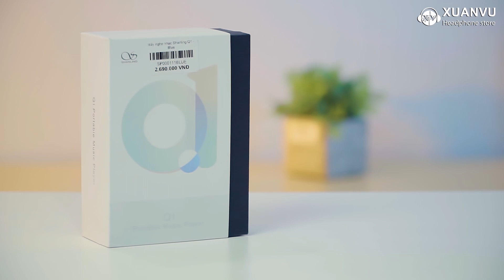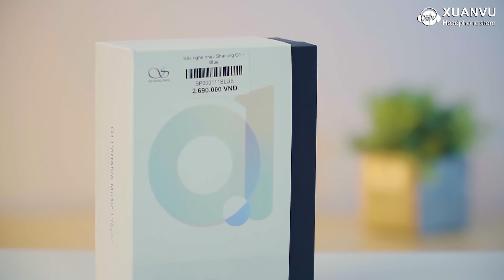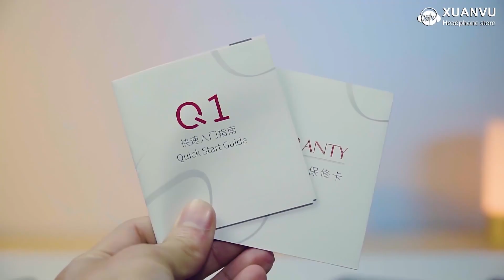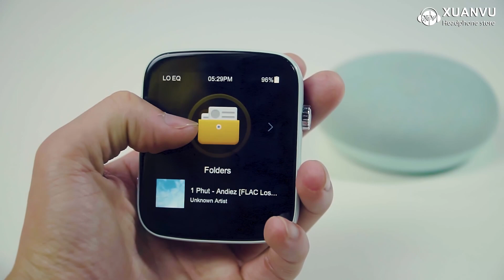Máy nghe nhạc mới ra mắt của Shanling | Shanling Q1: Không chỉ là máy nghe nhạc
Máy nghe nhạc Shanling Q1 chính hãng, giá tốt | Xuân Vũ Audio